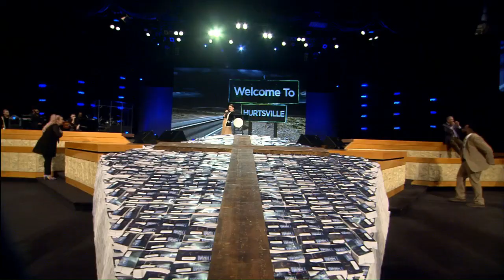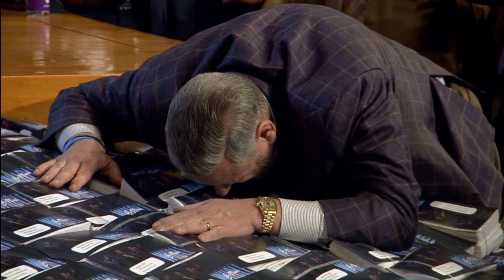Vonnie Lopez - Welcome to Hurtsville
When that unexpected storm, that did not show up on the radar, comes. It is trying to question your faith. It hurts and you are in pain, so you find yourself in Hurtsville. You are there, on your way to promise, but do not settle down there, because it matters where you stop, and where you go when you are in pain. If you stay in Hurtsville, you will start saying and thinking the same was as they do. You were not bound when you arrived in Hurtsville. You are made for more...but the central question is "Do you want to be made whole?"